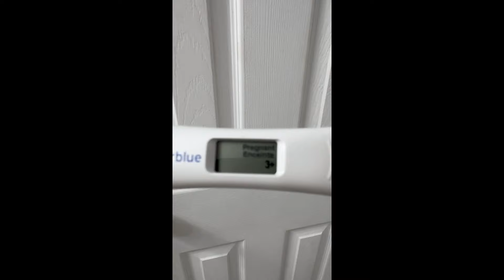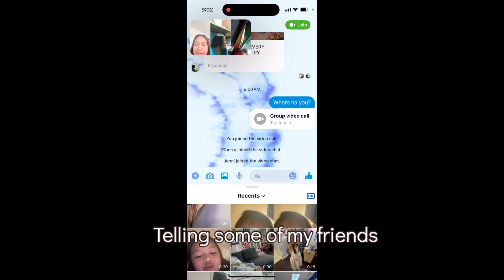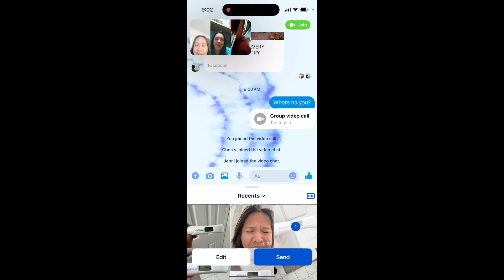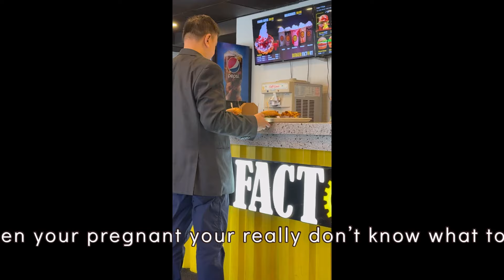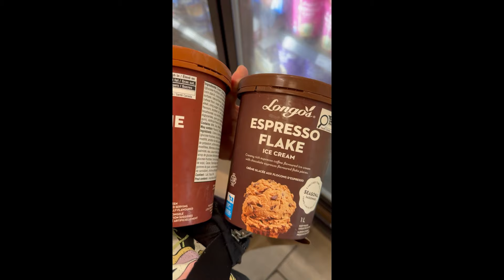Weekly Vlog: My reaction when I found I’m pregnant for our 3rd Baby + Sav & Sarah’s reaction,signs🤰